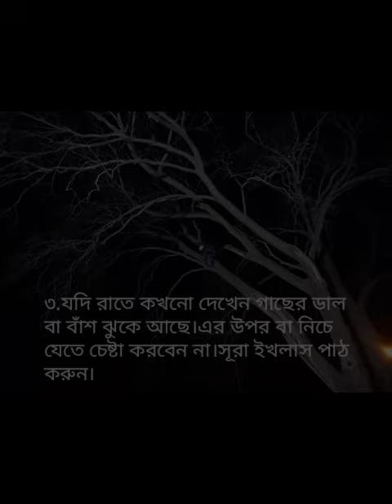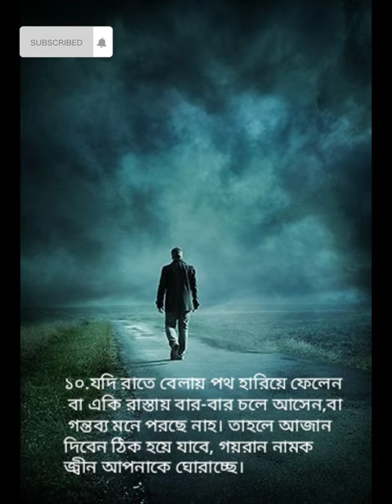horror ten tips we Don't know 2022